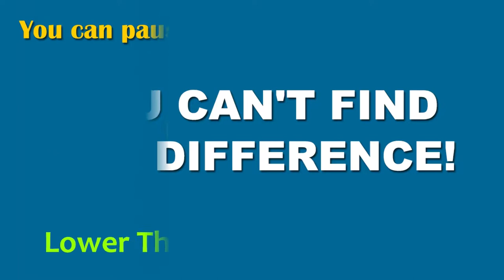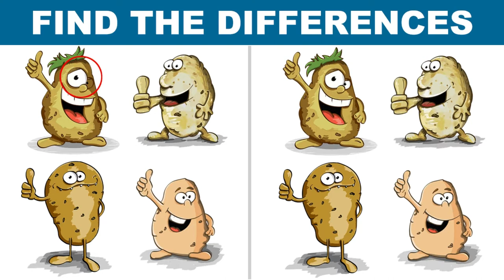90% Can't Find The Diffrences (Challenge)- Will You Try? | Logical Brain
Find The Difference Challenge! Find out odd man out in 10 second! There are all together 10 odd man out riddles,if you are able to correct 8 out of 10. Then you are super Guinness.